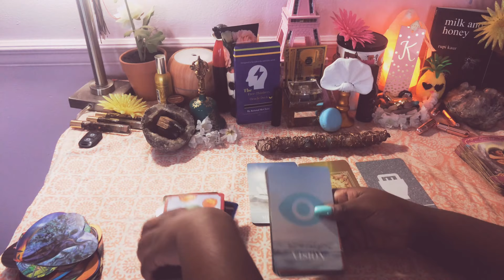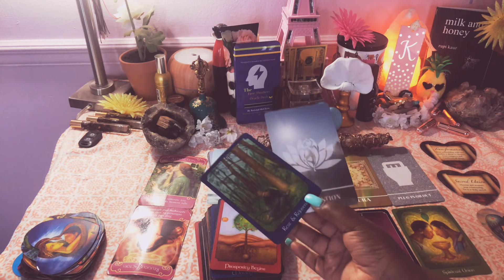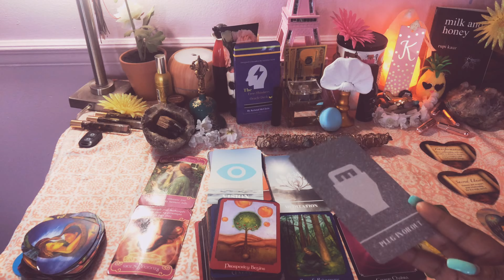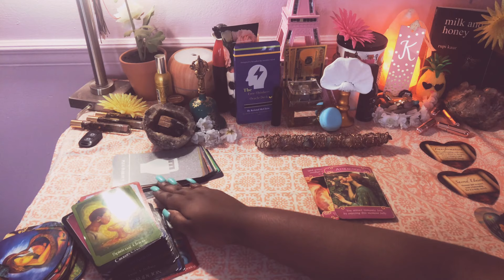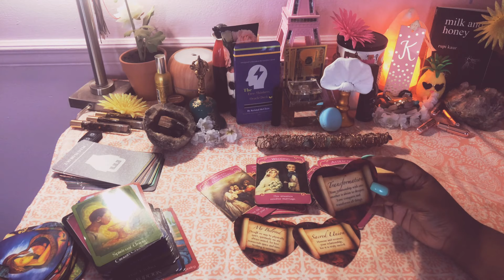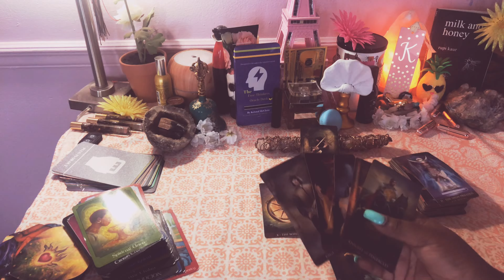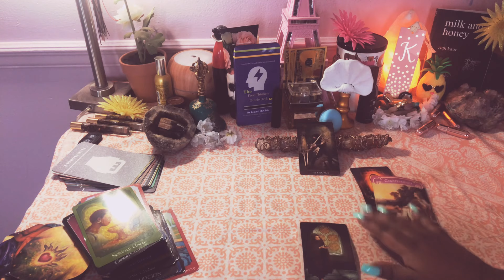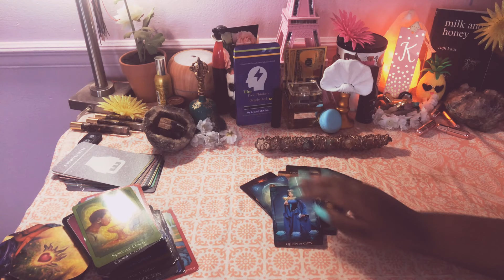Taurus ♉️🌏 THINGS WILL BE CLEAR ONCE U SIT WITH URSELF July 22-29